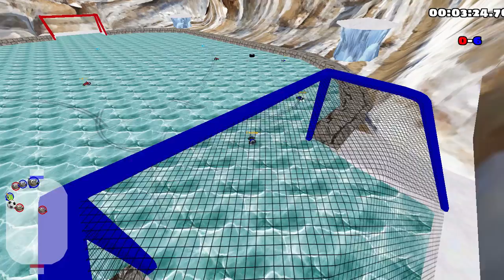SuperTuxKart 1.1 Soccer Tournament - May 2020 - Match 5.1: E vs F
Welcome back to the final match of the May Soccer Tournament!

Players:
Team E: Courbe, CrystalTheEevee, TheRocker
Team F: bodicelu, Hyd3L, qxel

Referee: Samurai-Goroh108 (team S) except the 1 minute when he said he isn't lol.

Filmed by: kimden
Second game played on: Soccer Field
Server: Frankfurt Tournament

Result: E   6-8, 7-6, 7-4    F

Yeah, grass again. A very interesting game between teams who were second and third in the tournament before the match. Despite the substitutions, both teams were good. Game 2 was strangely started because everyone messed up lol.
The May tournament is over, thanks to everyone, it was fun!